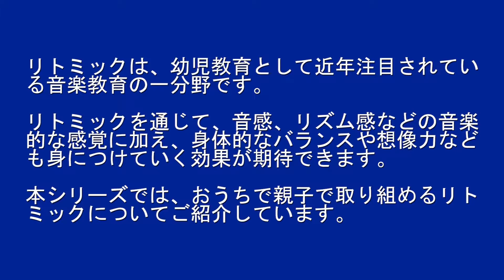おうちでリトミック(3歳)No.2｜小林音楽教室(東京)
■おうちで出来るリトミックシリーズ(3歳)
■ボール「ついてとる」3拍子